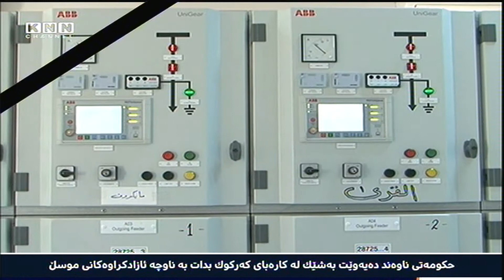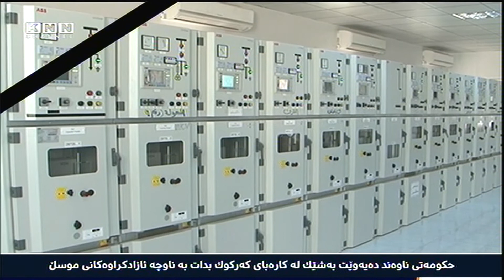حكومه‌تی‌ ناوه‌ند ده‌یه‌وێت به‌شێك له‌ كاره‌بای‌ كه‌ركوك بدات به‌ ناوچه‌ ئازادكراوه‌كانی‌ موسڵ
حكومه‌تی‌ ناوه‌ند له‌هه‌نگاوێكی‌ نوێدا ده‌یه‌وێت كاره‌بای‌ پێویست بگه‌یه‌نێته‌ ناوچه‌ ئازاد كراوه‌كانی‌ موسڵ و  بۆ ئه‌و هه‌نگاوه‌ی‌ ده‌یه‌وێت به‌شێك له‌و كاره‌بایه‌ی‌ ده‌درێت به‌ كه‌ركوك ببڕێت و  له‌ بری‌ ئه‌وه‌ش بدرێت به‌ موسڵ..

ئه‌ندامێكی‌ لیژنه‌ی‌ نه‌وت و وزه‌ش له‌ئه‌نجومه‌نی‌ پارێزگای‌ كه‌ركوك ڕایده‌گه‌یه‌نێت: پارێزگاری‌ كه‌ركوك له‌كۆبونه‌وه‌یه‌كدا ئه‌و هه‌نگاوه‌ی‌ حكومه‌تی‌  ناوه‌ندی‌ ره‌تكردۆته‌وه‌.